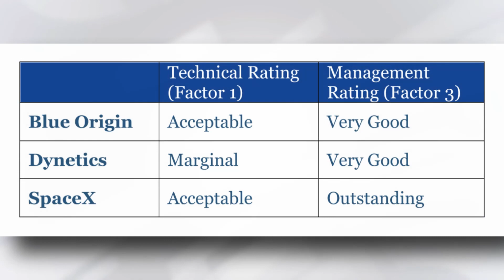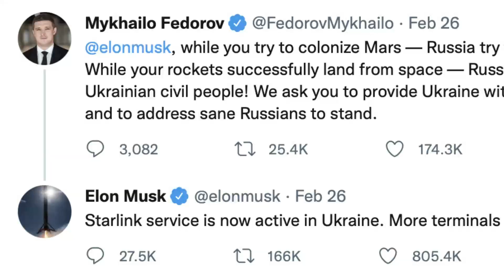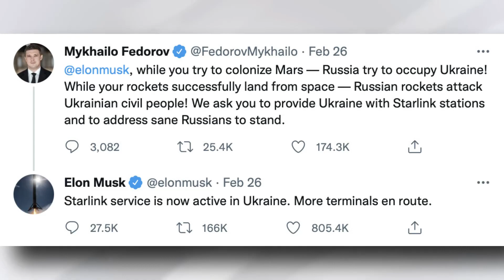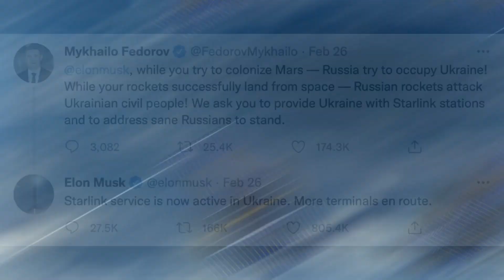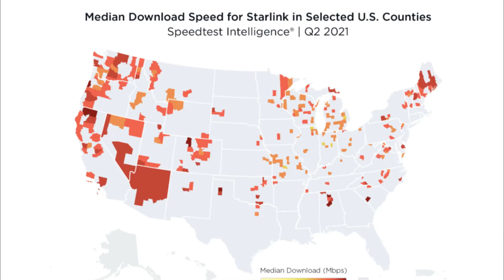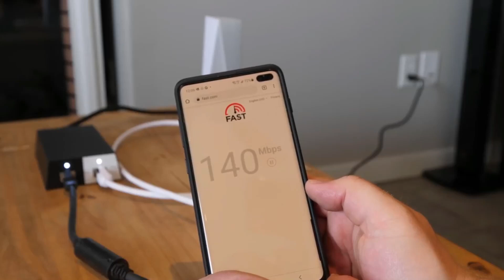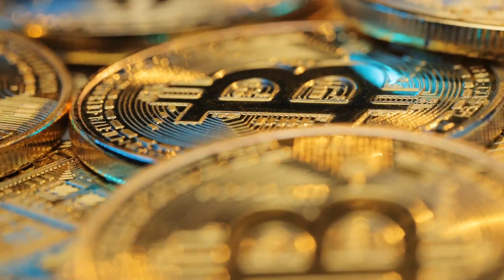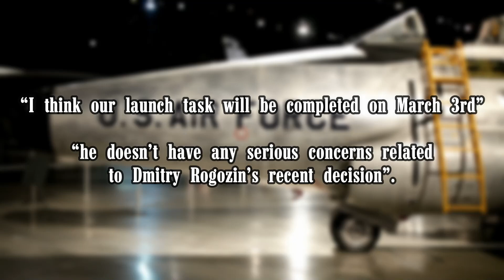Elon Musk JUST SAID "This Is How We Will Beat Russia!"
Elon Musk: "This Is How We Will Beat Russia!"

SpaceX billionaire CEO ElonMusk came forward and unveiled an alarming “Air Defense Project” in collaboration with the United States Air Force. This massive Air Defense Project is expected to cost over 102 million dollars.
But! This project is more than a regular Defense project and it’s beyond the imaginations of many of us. So Guys! Hold back to your seats and stay with us for more exciting videos about Elon Musk

SpaceX a rocket-generating company has been awarded millions of dollars contract to help in the transportation of military cargo and humanitarians. SpaceX was competing with BlueOrigin and Dynetics to win this contract and luckily the multi-talented tech icon Elon Musk scooped it. This program involves using rockets for global logistics and transportation.
Greg Svaniers the program manager of rocket cargo will soon tell the world which spacecraft specifically will be used and how will it benefit civilians. Not just that SpaceX also won over a “Human Landing System program” worth 2.9 million dollars. These contracts are the largest rocket cargo contract that can land anywhere on Earth.
You will not be surprised to find out Space X is the first company to win over this contract moreover, this contract will provide a facility to the USA to view and access data for all SpaceX launches. In addition to this, the contract will also provide disaster relief and the delivery of humanitarian aid all over the world. This contract can also benefit Ukraine in its war disaster state.

⭐ Credits: